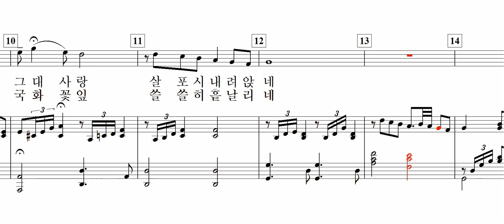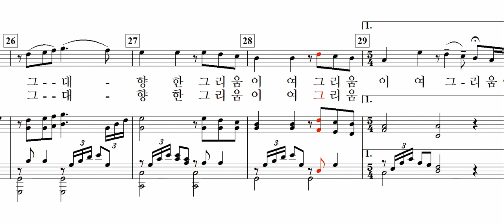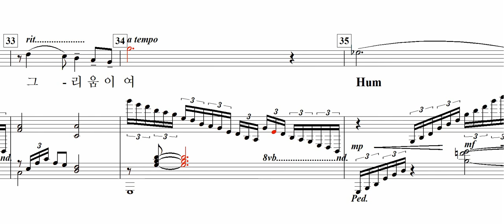가을 그리움(김성숙 詩. 박이제 曲)